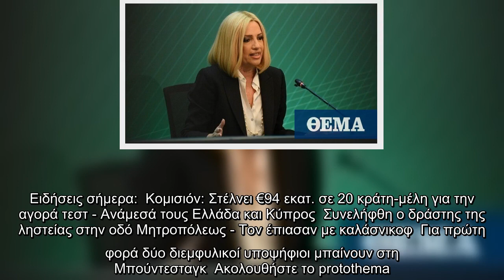Στη σεισμόπληκτη Κρήτη την Τετάρτη η Φώφη Γεννηματά